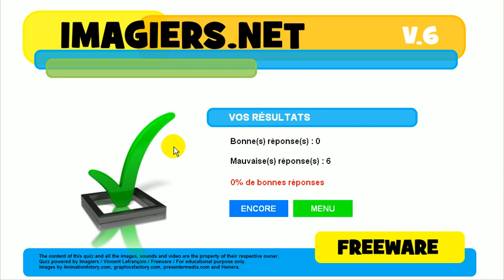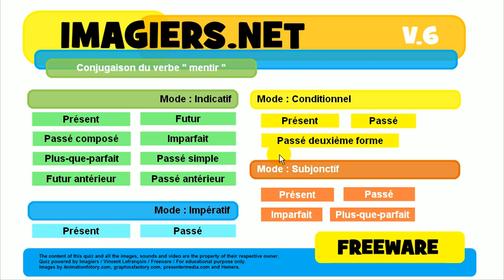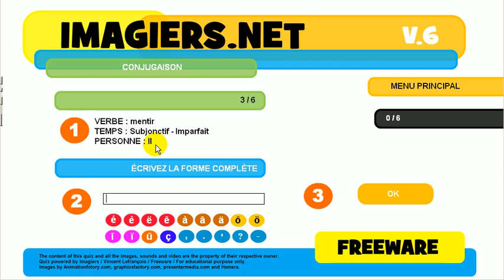Exercice de conjugaison # mentir